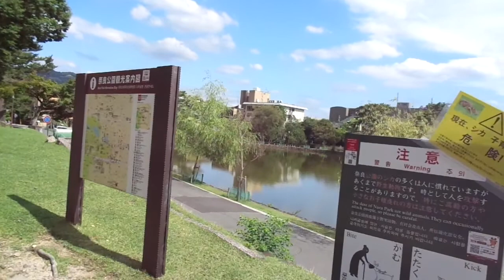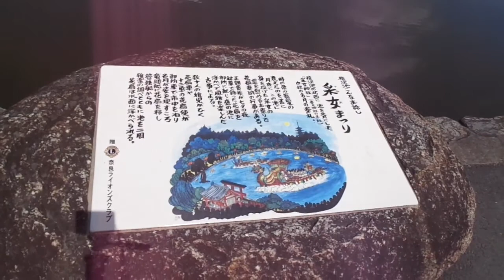興福寺から猿沢池へ 時間が無いので足早に 上がっては下る・・